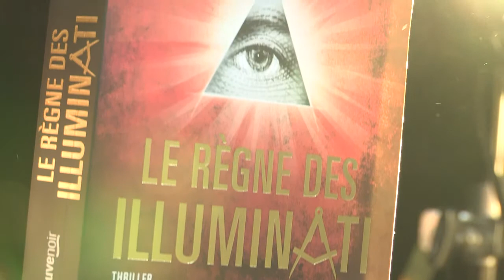Le règne des Illuminati de Giacometti et Ravenne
Depuis 2005 avec  « Le rituel de l'ombre », Giacometti et Ravenne se sont imposés comme les maîtres du thriller ésotérique à la française. Avec « Le règne des Illuminati » retrouvez Antoine Marcas, le célèbre flic franc-maçon et oubliez tout ce que vous pensiez savoir sur l'histoire du monde
« Le règne des Illuminati », un suspense haletant qui vous mènera de la Révolution française à notre époque contemporaine en passant par un 22 novembre à Dallas…
« Le règne des Illuminati » de Giacometti & Ravenne aux éditions Fleuve Noir
Giacometti & Ravenne sont sur WTC.